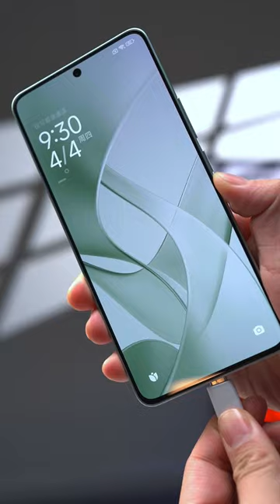Redmi Turbo 3 immersive unboxing, the king of mid-range mobile games!